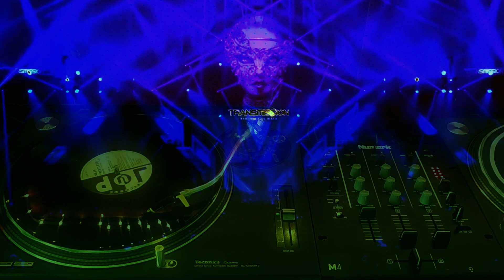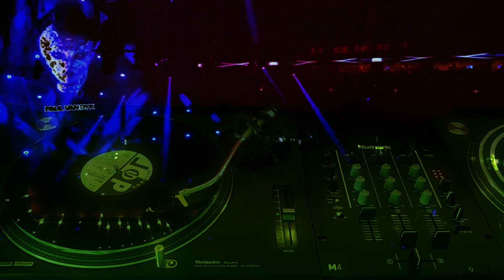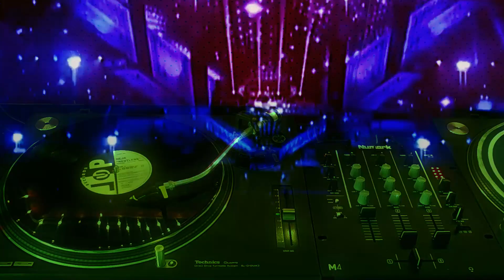Neja – Restless (Bum Bum Club Mix) [1998]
This is not a work of art. If you don't like it, no one cares!